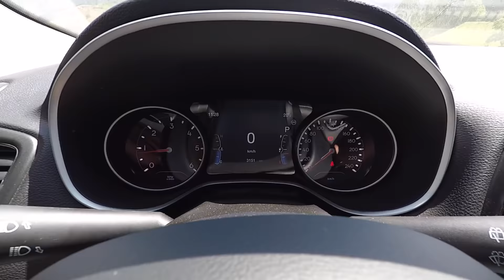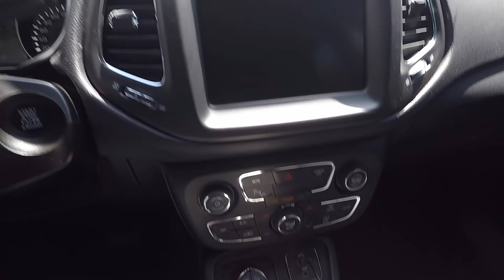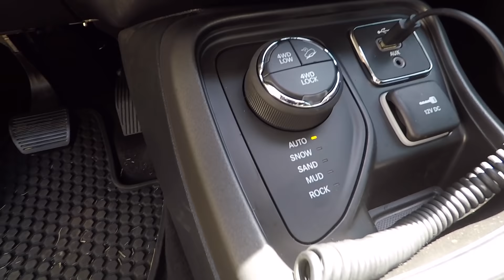JEEP COMPASS TRAILHAWK TURBO DIESEL 2018 | TEST DRIVE ONBOARD POV GOPRO